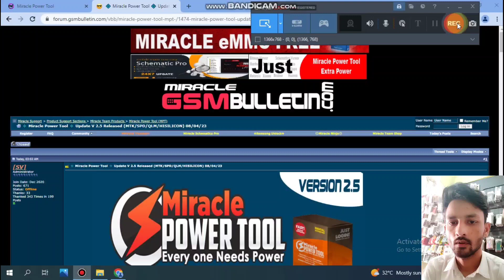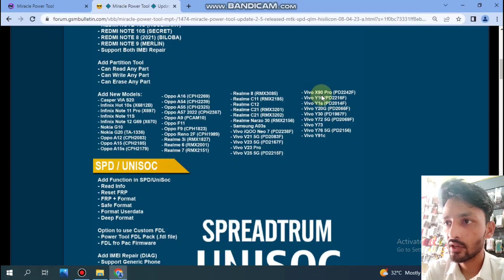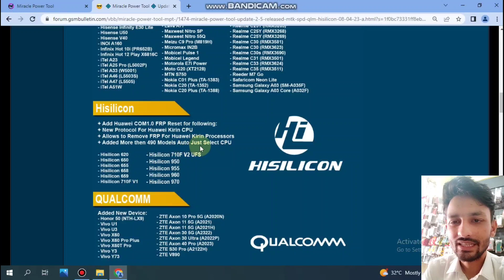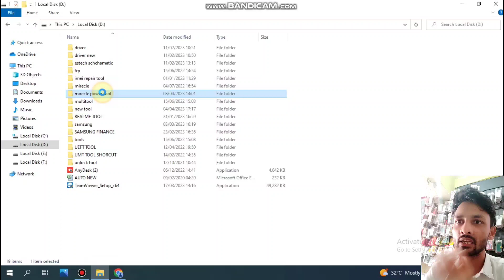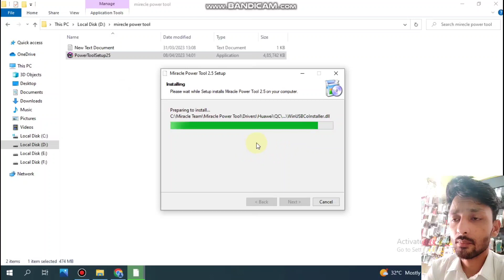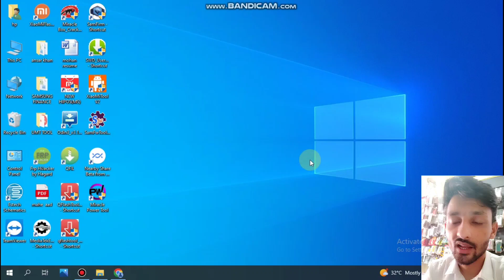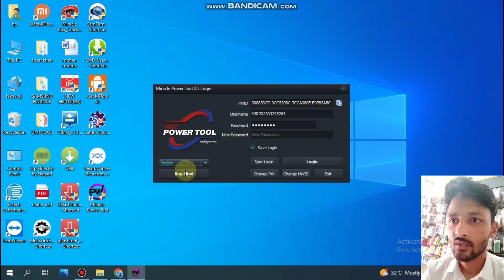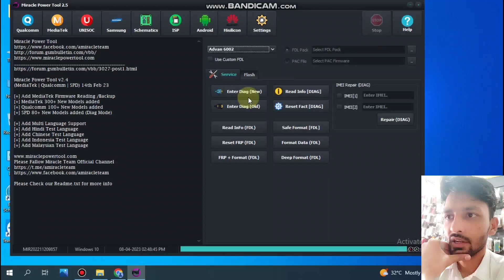Miracle power tool v2.5 New Update || Added More Features || Vivo Realme itel Spd Full Explained